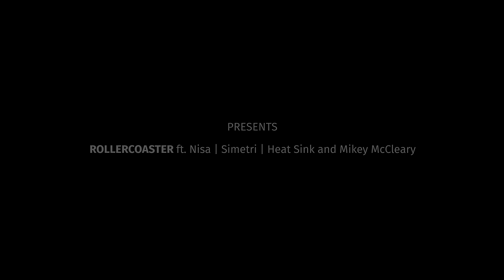Rollercoaster - Official Video | Music By @OfficialMikeyMcCleary | Nisa, Simetri & Heat Sink | NEXA MusicS2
It’s time to start rocking because NEXA Music Season 2 is launching its first official track.
Rollercoaster by the super winners of Season 1: Nisa Shetty, Simetri, Heat Sink, and
music by Mikey McCleary is here to get you straight to the dance floor.

Curated By A. R. Rahman

Audio Credit List
Music Composer & Producer - Mikey McCleary
Vocals - Mikey McCleary, Nisa Shetty, Simetri Sisters, Heat Sink
Lyrics by - Mikey McCleary
Mix & Mastered by  - Mikey McCleary @ Bay Music House, Mumbai

Video Credit List
Produced By: Qyuki Digital Media
Director: Sahil Shah
Production house: Cameo Films
Exec Producer: Jayesh Makwana
Associate Producer: Sitanshu Datta
India DOP : Jay Charola
New York Dop: Parth Daga
Production Designer: Zenisha Merchant & Uma Sawe
Art Director - Bhavya Lunkad
Set Dresser: Benita
Asst set dec: Rutuja
Directors Assistant: Tanvi Aggarwal
AD: Aishwarya Nair
Production Controller: Daksha Thakkar
Production Manager: Mehul Kumar
Choreographer: Hardik Rana
Dancers: Mohit Katoch, Deepak Chauhan, Gaurav Maru, Aniket Gawand, Mayank  Yadav,  Harshvardhan Bhan
Hair & Make up : Sanjana Ghedia
Costume Stylist: Boski Sheth
Costume Assistant : Parveen Shaikh
Dressman & Tailor: Nafees Ahmed
AC: Kshitij Singh
Focus Puller : Nikhil Gangurde
Steadycam: Krishna Rao
Gaffer: Arif
Camera: Dream Fly 3J
Film Lights: Light World & Grips
Intelligent Lights : 3 Star Lights
Spot Team :  Virendra Thakur & Boys
DIT: Avinash
Post Producer/Offline Editor: Sitanshu Datta
Colorist : Andres Delgado
Online/VFX: Curosite
Motion Graphics: Dwayne Fernandes

Lyrics:

Love is a rollercoaster wanna ride it with you ride it with you
Hey
Baby Love is a rollercoaster wanna ride it with you
Ride it with you

Feel like I got run over
By a steam roller
Tell me do you feel it too
Do you feel it too
Don’t let our chance get over
Love is a four leaf clover
Babay you’re getting lucky tonight

Thought we were just playing around
Now the world is spinning round
Can’t get enough of ya
Can’t keep my feet on solid ground
You turn me upside down

Love is a rollercoaster
Wanna ride it with you
Ooh ooh ooh
Ooh ooh ooh
Baby Love is a rollercoaster

I’ll take you up baby I’ll take you down

Gonna make your head spin round and round
Uh oh do I make you sweat babe
Uh oh ain’t seen nothing yet babe
You bought a ticket now you gotta ride
Me by your side it’s the ride of your life
Uh oh you took the pill
Uh oh here comes the thrill

Babay you’re getting lucky too

Love is a rollercoaster  wanna ride it with you
I wanna ride with you

Woo hoo
I’m addicted to the thrill now
I don’t wanna chill now
And I can’t get enough
Woo hoo
You got me screaming out loud

Ooh ooh ooh
With you

You you yoooooou